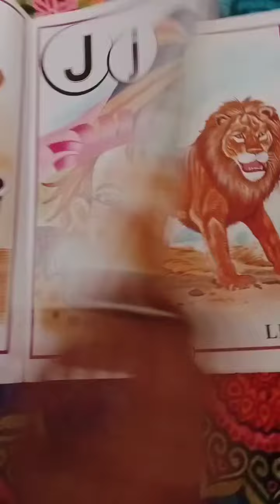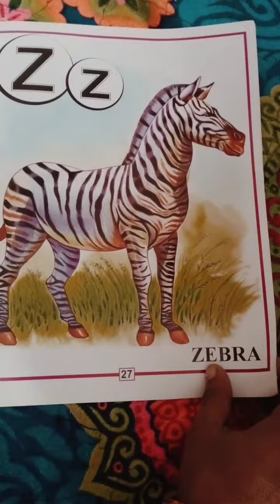Abc for Nursery kids with phonic sounds || abcd || A for apple